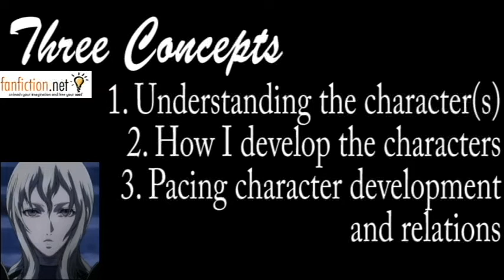An Author's Guide Character Portrayls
So something that's always bothered me when I'm reading promising stories is that while they may have had a great premise, the way the characters are portrayed are dismal. I would watch these things only to be utterly dismayed because the characters that I love and love reading about are being presented in such a manner that isn't them.

It's my hope that with this video I can help aspiring writers gain a better idea of how to write and portray characters.

It's a bit of a rant but I hope that this will help some writers out there get a better idea of how to write about characters in their fanfictions.

Also are links to the profiles and stories I've mentioned in the video: